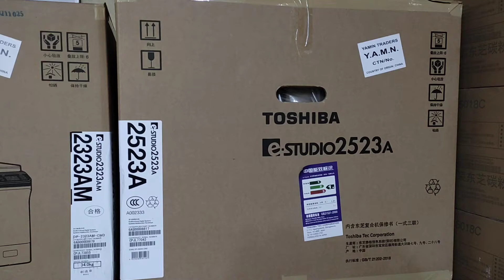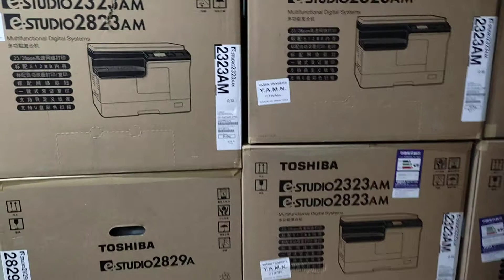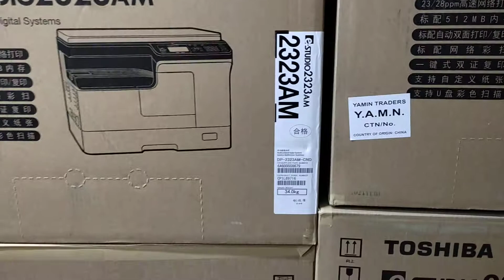মিনি ফটোকপি মেশিন 2022। New universal office equipment wholesale office 01757550875